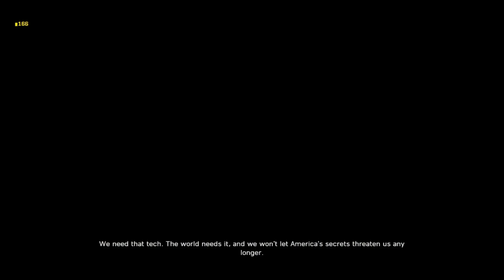The New Season Is Here - Battlefield 2042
Checking out the new map and specialist that's arrived to Battlefield 2042's Season 4. The end of a years worth of live service. Maybe a video in the future talking about how it's gone but a focus on Blasco today in Battlefield 2042.